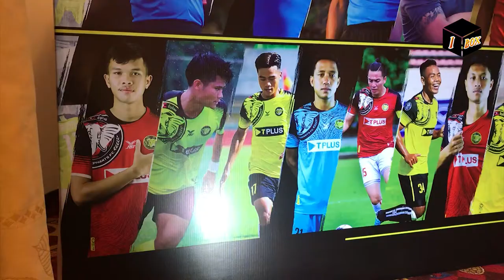lao league 1 - 2021: ເປີດຕົວສະໂມສອນ ຊ້າງນ້ອຍ ເອັຟຊີ ພ້ອມບົດສໍາພາດຂອງນັກເຕະ